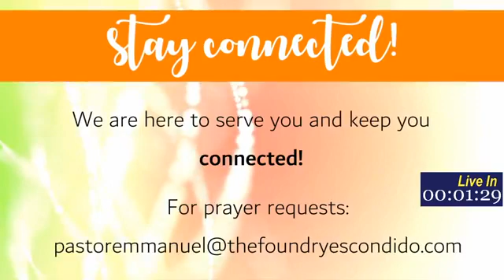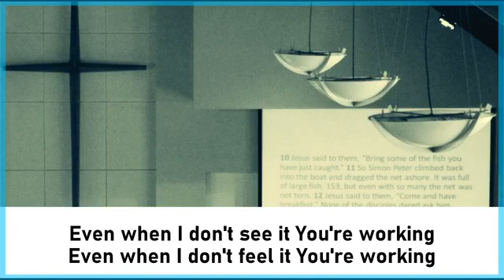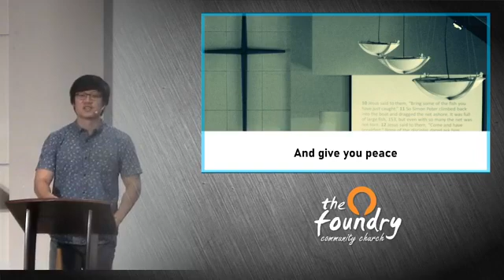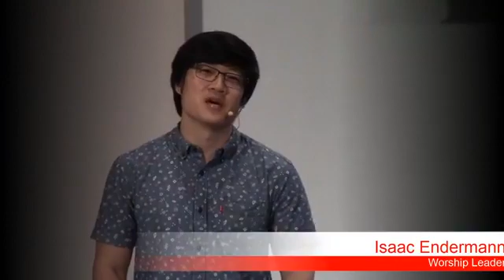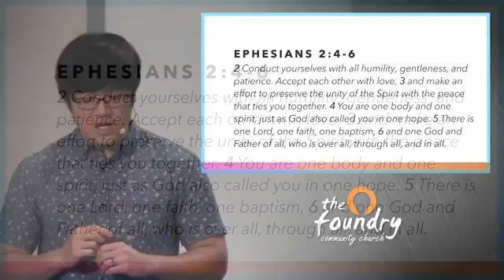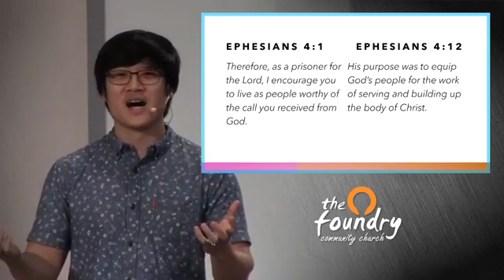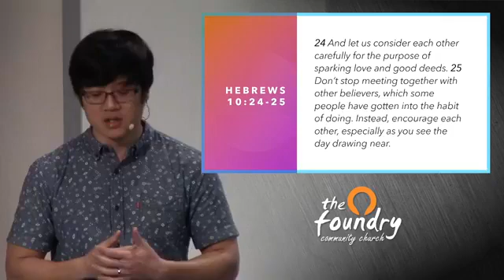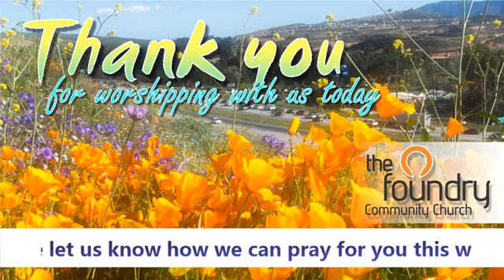Sunday Online Service 7-26-2020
Good morning and thank you for joining us today. We are glad you are here. Like or comment to let us know your are here.

Your giving matters and we truly appreciate your faithfulness